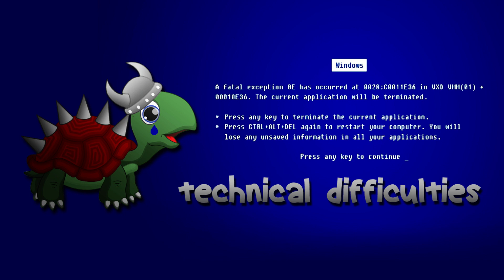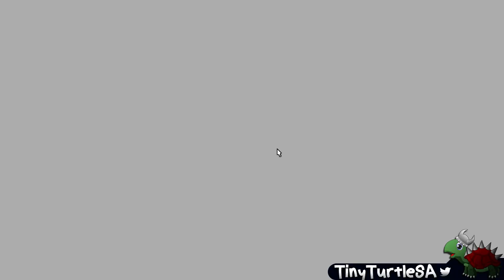Final Fantasy XIV! DOUBLE DECADENCE - 1 / 2